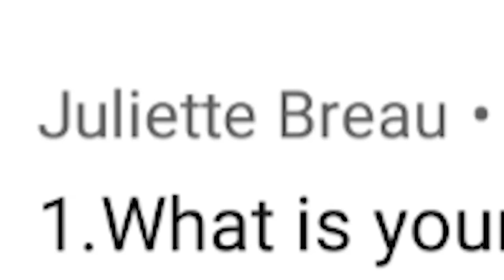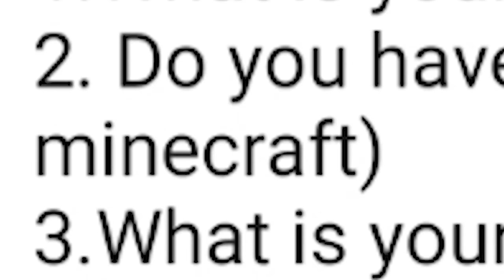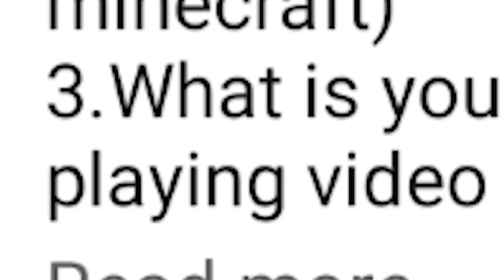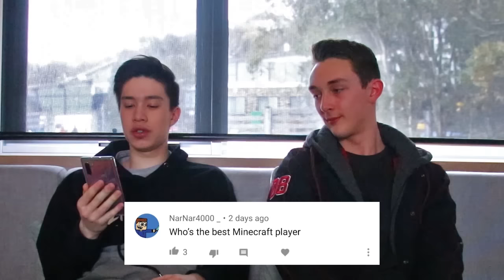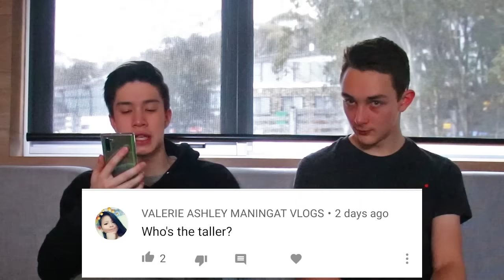EXPOSING MY BEST FRIEND! (Q&A w/ Eystreem)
💙 SUB to Eystreem's Channel HERE!